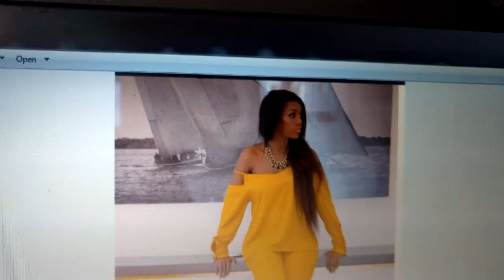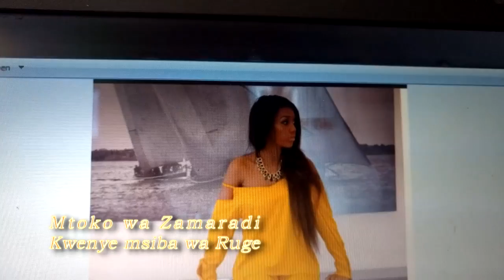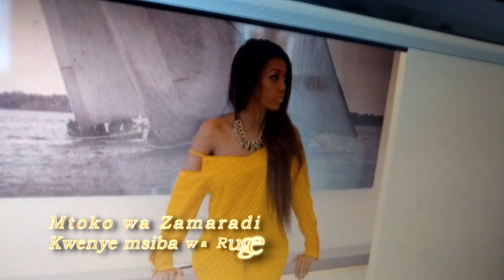Zamaradi atakavyotokezea mazishi ya RUGE itakuwa tamu sana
Historia ya kimapenzi ya ZAMAREDI inagusa wanaume zaidi ya wawili,lakini kati ya zote hii itazua gumzo zito sana, moyoni mwaka mzazi mwenza wa RUGE kuna siri nyingi na siri hizi atajitahidi zisijulikane lakini uso haufichi mambo